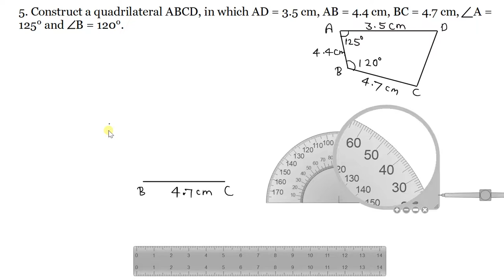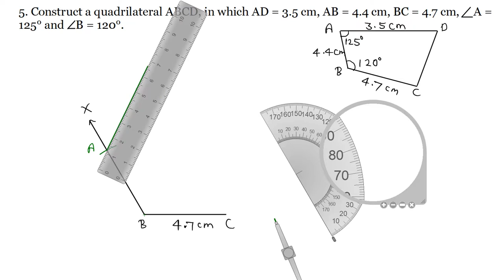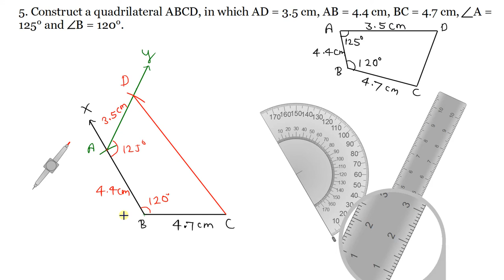Q.5 - Exercise 18.4 - Chapter 18 - Practical Geometry (Construction of Quadrilaterals) RD Sharma 8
5. Construct a quadrilateral ABCD, in which AD = 3.5 cm, AB = 4.4 cm, BC = 4.7 cm, A = 125 cm and B = 120.